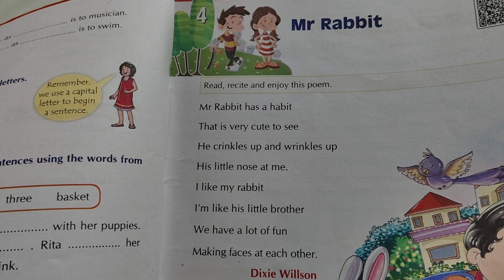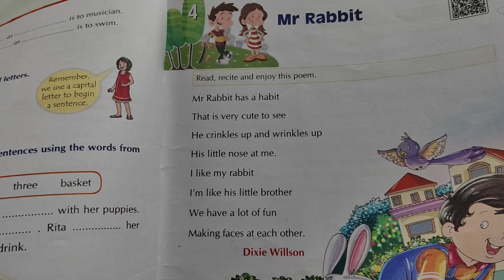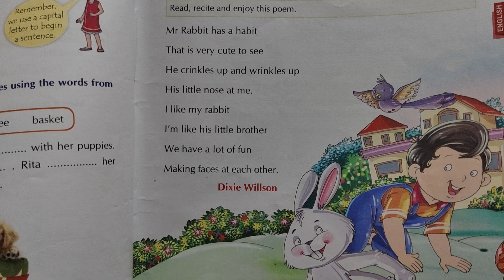Mr rabbit class 1 poem cbse reading with detailed explanation/class 1 Mr rabbit#class1poem#class1